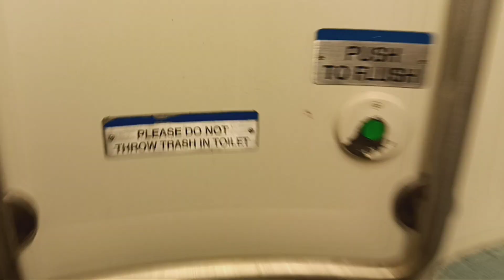MTA Long Island Railroad M7 restroom